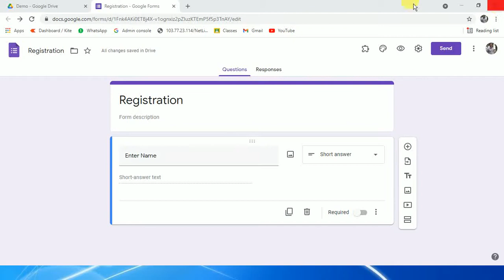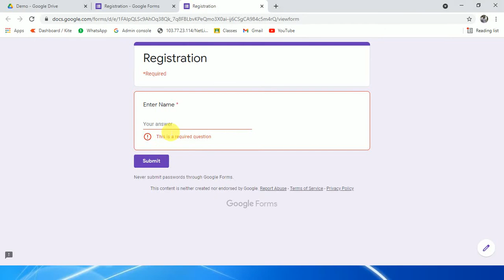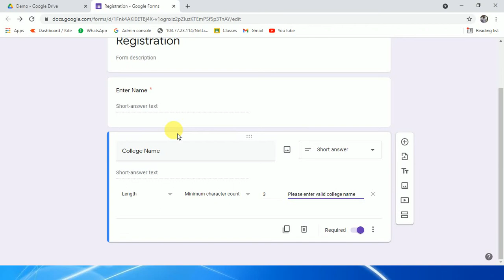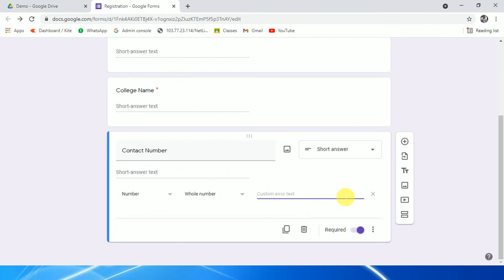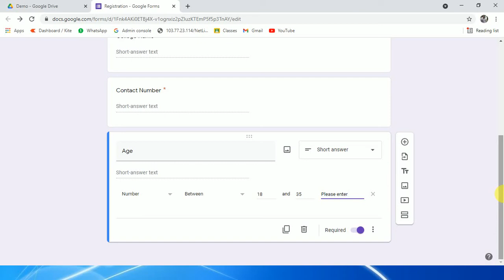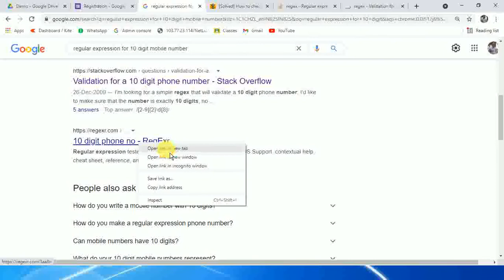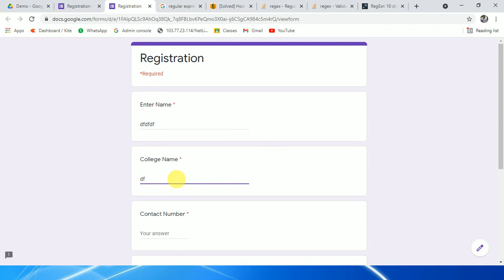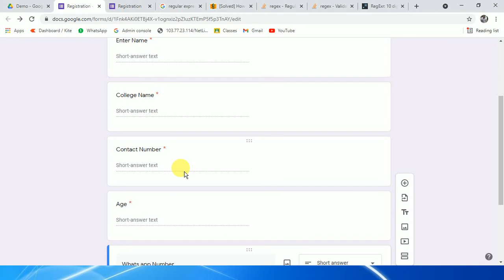Google Form Validation | mobile number, email validation | regular expression | validate google form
This video will teach you about how to validate google form. validation plays important role in collecting valid information through google form. This video has demonstrated required field validation, number validation, email validation, age validation, pattern validation through regukar expression and many more.
The entire concept in this video is explained in hindi.